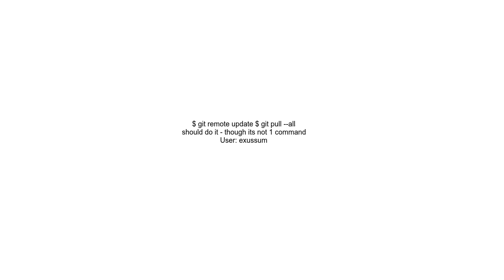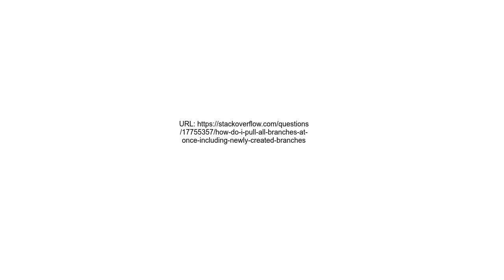How do I pull all branches at once including newly created branches